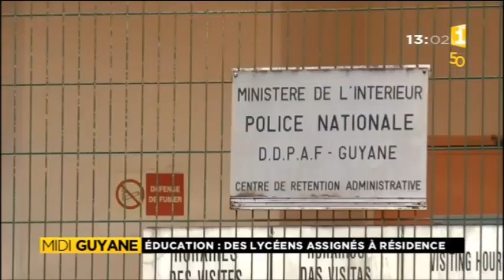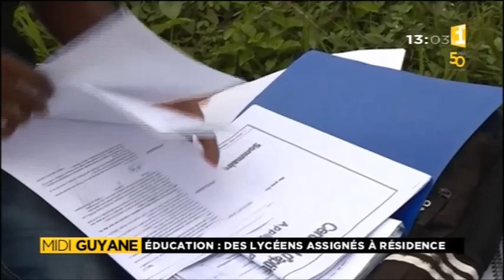Des lycéens haitiens assignés à résidence - Guyane 1ère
Des lycéens d'origine haïtienne en attente de régularisation sont assignés à résidence. ils vivent dans l'angoisse d'être renvoyés en Haïti.